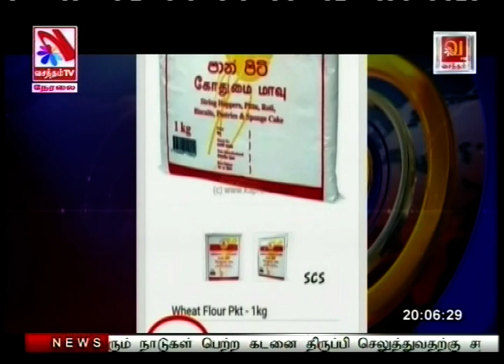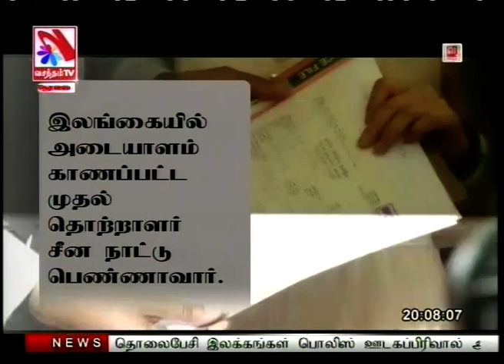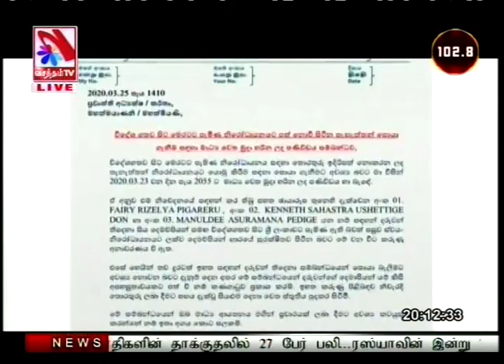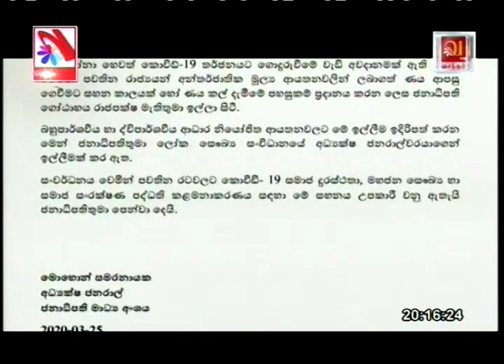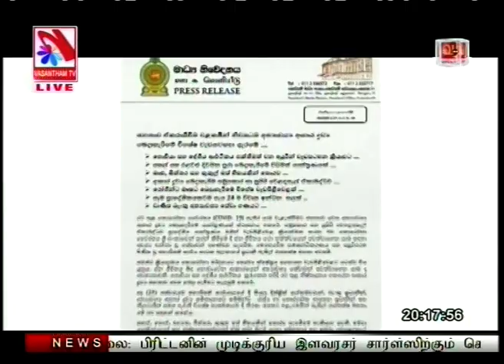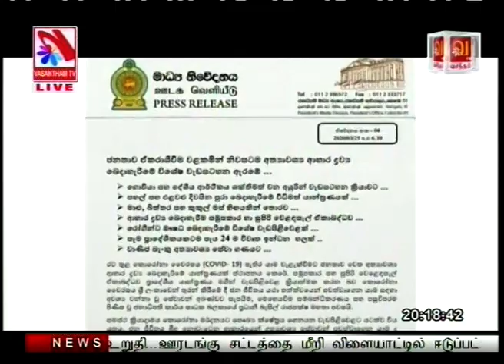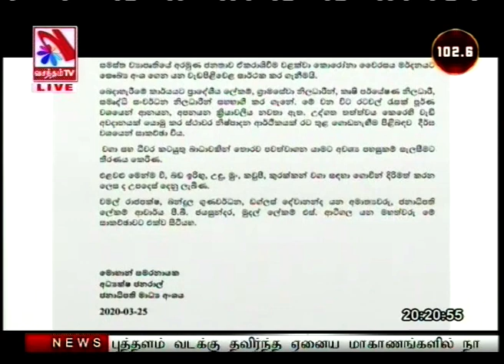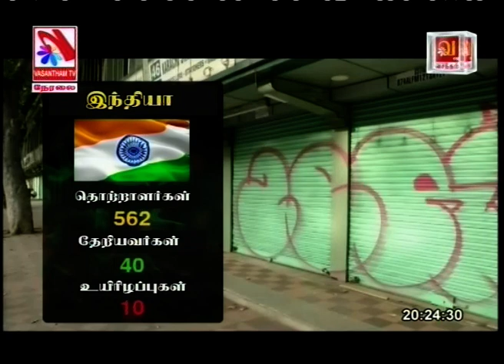Vasantham TV News 2020-03-25 | 08.00 PM